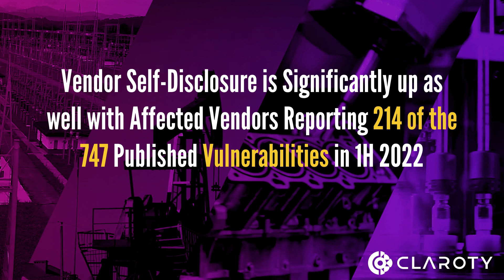Claroty State of XIoT Security Report 1H 2022 - Stats v1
Interesting in hearing more about the state of security in XIoT environments? Read our blog about the research that Team82 did for the first half of 2022 which will dive deep into more insights